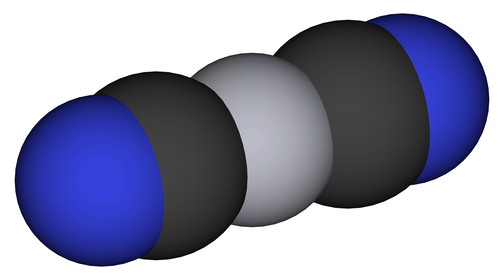Mercury(II) cyanide | Wikipedia audio article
This is an audio version of the Wikipedia Article:
Mercury(II) cyanide

SUMMARY
Mercury(II) cyanide, also known as mercuric cyanide, is a coordination compound of nitrogen, carbon and mercury. It is a colorless, odorless, toxic white powder with a bitter metallic taste. It has a melting point of 320 °C (608 °F), at which it decomposes and releases toxic mercury fumes. It is highly soluble in polar solvents such as water, alcohol, and ammonia; slightly soluble in ether; and insoluble in benzene and other hydrophobic solvents. It rapidly decomposes in acid to give off hydrogen cyanide. Samples also decompose when exposed to light, becoming darker in color. It reacts vigorously with oxidizing agents; fusion with metal chlorates, perchlorates, nitrates, or nitrites can cause a violent explosion.